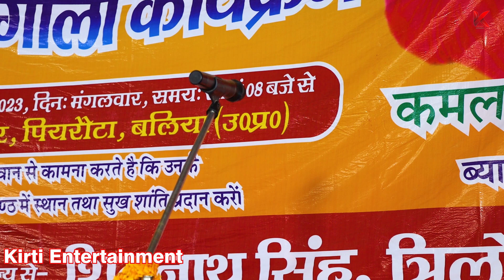प्रेमी प्रेमिका का मिजाजी चुटकुला वीडियो !! हँसी नहीं रोक सकेंगे !! arvind singh abhiyanta